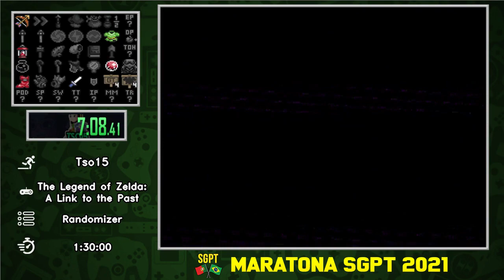The Legend of Zelda: A Link to the Past (Randomizer) por Tso15 - Maratona SGPT 2021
A Maratona SGPT 2021 foi uma maratona de speedruns que aconteceu entre os dias 04 a 07 de setembro de 2021, e que foi organizada pela SpeedGamingPortuguês.